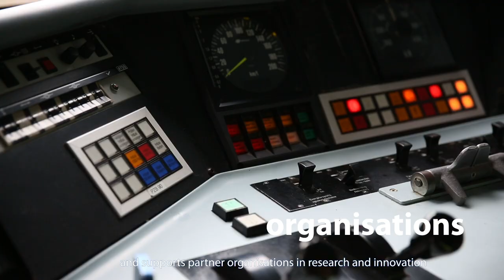European Union Agency for Railways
Presentation of the European Union Agency for Railways 2018